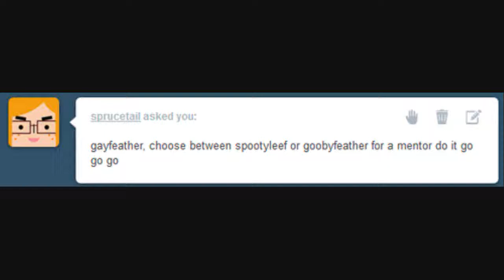First Cat Problems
Tabbies we have problems too. We're just like you. Except we're cats.

This episode had a special guest!
Goobyfeather is voiced by my mom.
I did all the other voices.

Song is Gobi's Valley from Banjo-Kazooie. Expect a lot of music from those games in this series!